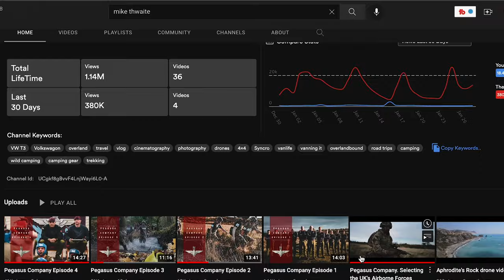British Army P-Company | My thoughts, should you do it?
In this video i speak about the British Army famous P-Company. I talk about my thoughts on the hardest event and if you should do it.

My Recommended Running Kit
Trail running trainers
Running watches
Running shorts
Running Jacket